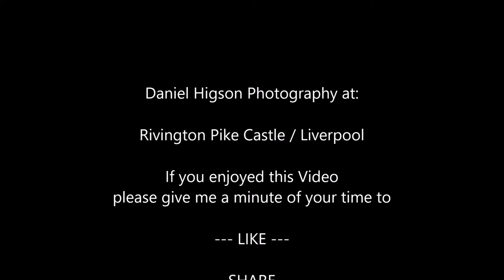Wire wool spinning at Rivington Pike Castle liverpool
Me and a group of friends decided to do some wire wool spinning at Rivington Pike castle. We arrived at 7pm before sundown and stayed out until about 10.30pm so we could get some good spinning shots in the dark.

- All Videos shot with Canon 70D
- Images captured on a 5Dmkiii